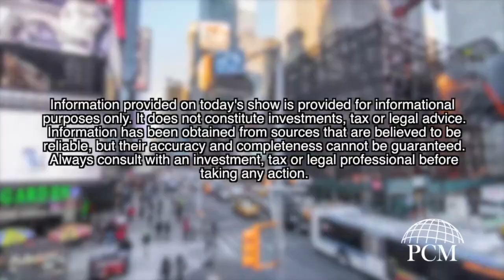Happy Halloween Edition!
Happy Halloween from Payne Capital Management! This week Courtney and Ryan talk estate planning. Don't miss it!